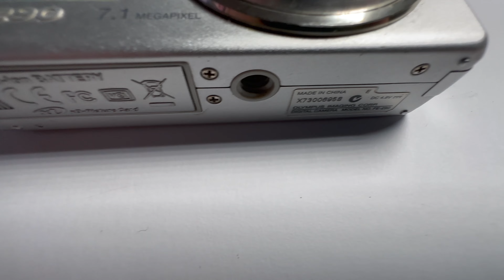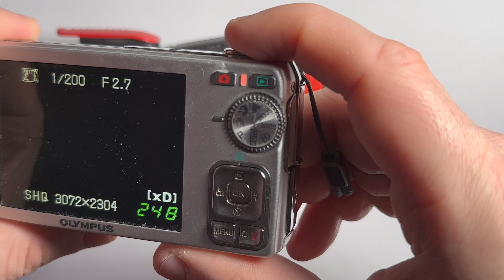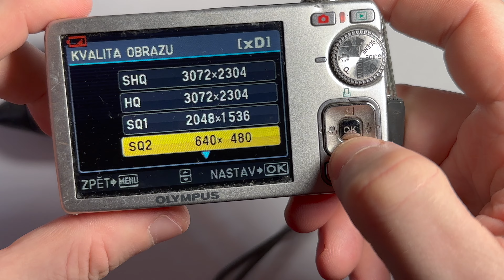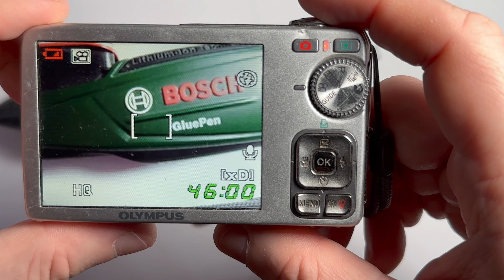Olympus fe 290 digital camera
olympus fe 290 digital camera menu, an indication of how it looks and takes pictures